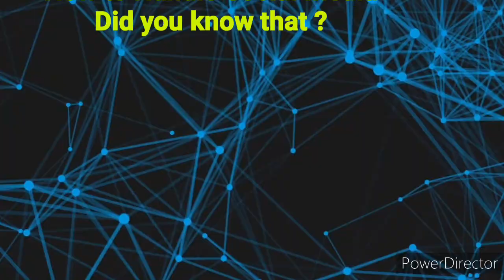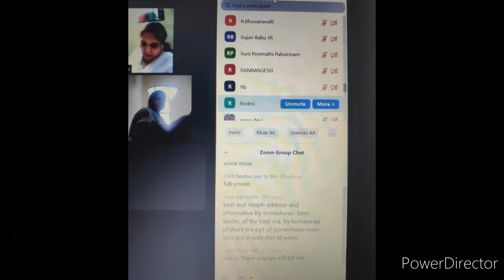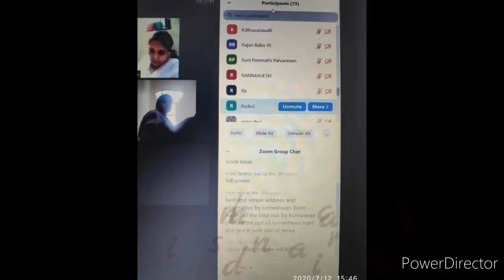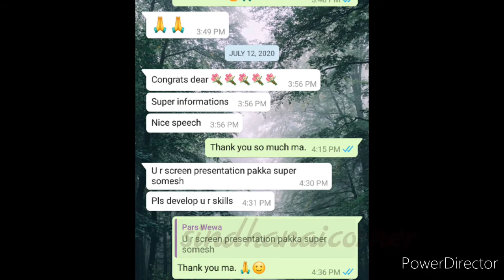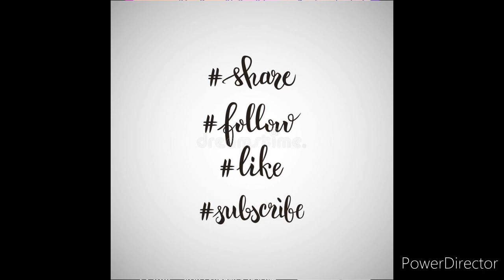# Our Great Success Celbration and Upcomeing Videos Topics @ Sindhanai corner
Our Great Success Celbration
 and Upcomeing Videos Topics
@ Sindhanai corner